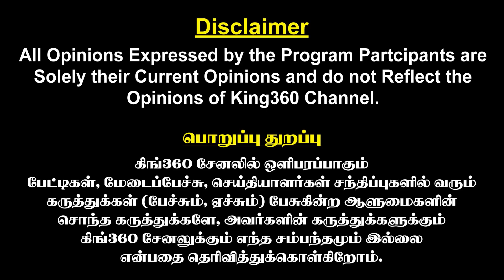மோடியை தெறிக்கவிட்ட விஜயகாந்த்..! Vijaykanth Slammed Modi | Tamil Poitical News | King 360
மோடியை தெறிக்கவிட்ட விஜயகாந்த்..! Vijaykanth has Slammed Modi || King 360